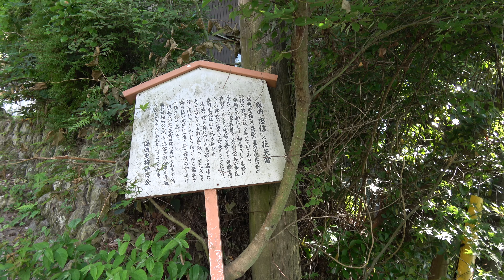源義経脱出の際の 佐藤忠信 花矢倉